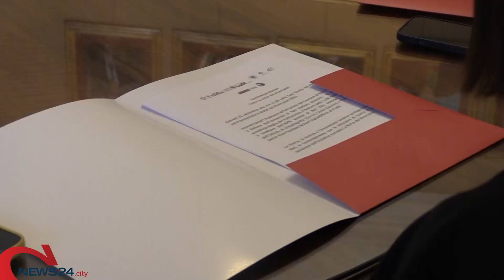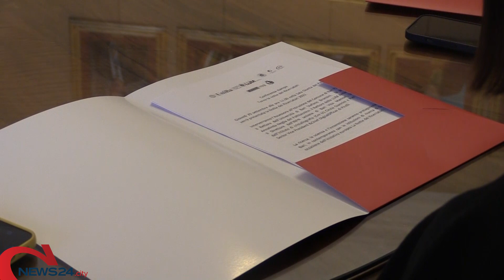BARI |A Bari la “Notte dei ricercatori”: il 30 settembre a Parco Rossani la scienza si racconta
Indetta dall’Unione Europea dal 2005